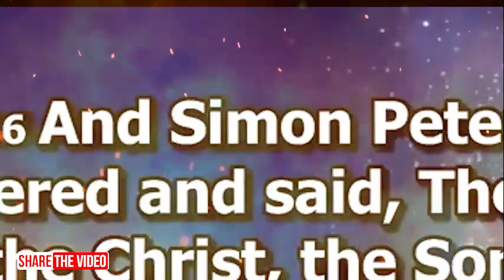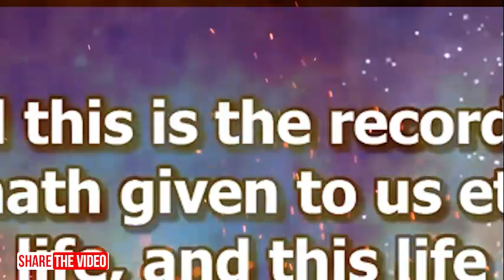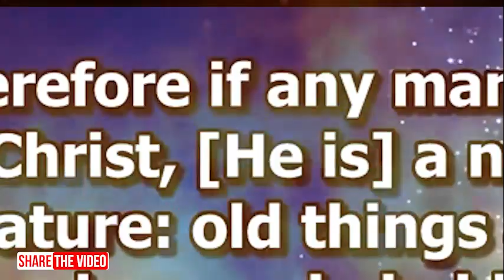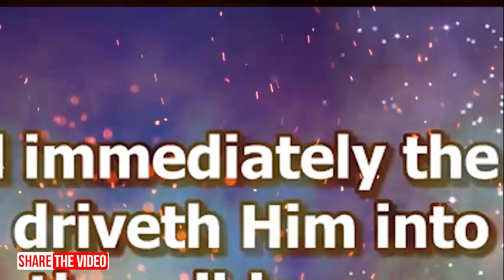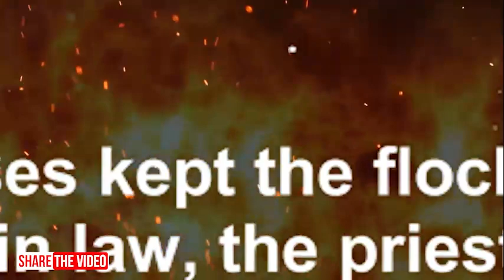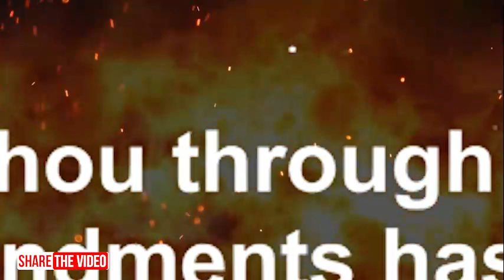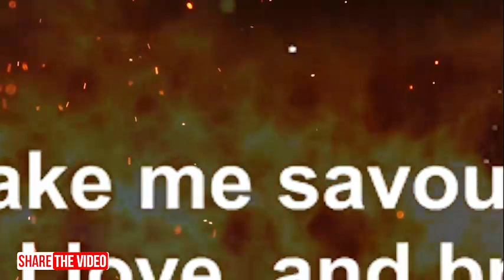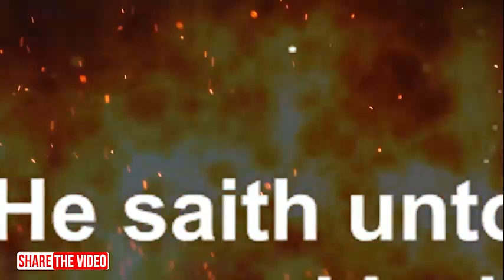[RE-BROADCAST] SPECIAL SUNDAY SERVICE with Apostle Orokpo Micheal | 10TH JULY, 2022